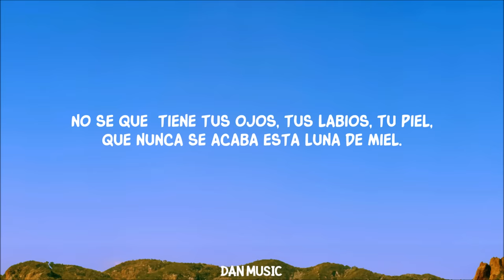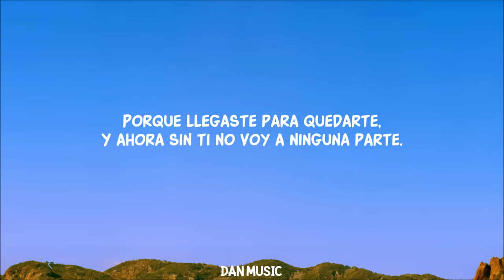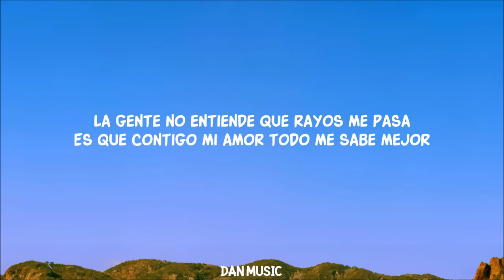Chayanne - Bailando Bachata (Letra)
Lyrics:
Que suerte la mía,
Tengo en mi cartera tu fotografia.

No se que  tiene tus ojos, tus labios, tu piel,

Tu y yo vamos juntos desde que nos vimos

Que tienen tus ojos, tus labios, tu piel,

Lyric video for Bailando Bachata by Chayanne on Dan Music

Disfruta de 'Bailando Bachata' de Chayanne. Sumérgete en la bachata sensual con frases como "Somos la copa y el vino". ¡Imperdible!